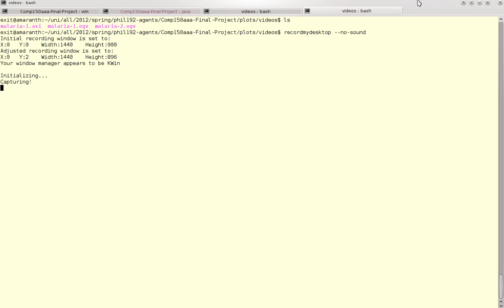cold example with no flocking